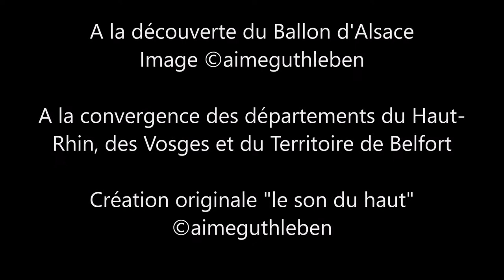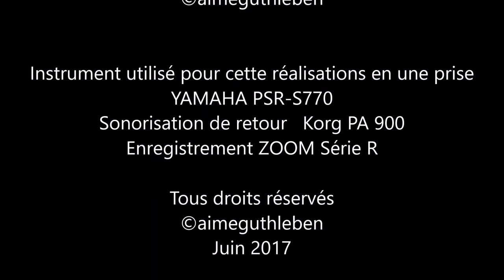Ballon d' Alsace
La route nous même parfois juste à quelques dizaines de minutes ou juste à 2 heures de chez nous et par cette vidéo musicale je vous invite à l'hôtel restaurant du sommet du Ballon d'Alsace où l'on découvre des mets d'Alsace en toute simplicité.
Telles des clarines et cloches de nos vaches du massif Vosgien vous allez vous laisser glisser au début de cette réalisation entre jour et nuit, à la nuit tombante tout simplement depuis ces 1247 m. pour découvrir ce panoramique en Full HD.
Bonne promenade et bon dépaysement puis la jonction de ces trois départements, Vosges, Haut-Rhin, Territoire de Belfort.

Comme dans d'autres mises en lignes...
Certains aimerons et d’autres non ! Mais l'essentiel c’est qu’il plaise à l’une ou l’autre personne.
Bonne promenade de 3 mn et 31 secondes en ma compagnie par cette nouvelle promenade de début d’été.

Prises de vues - juin 2017 - Aimé GUTHLEBEN

Musique  - Création et composition originale, interprétation
Titre "le son du haut"

Instrument utilisé pour cette réalisation en une prise unique
YAMAHA PSR-S770
Sonorisation de retour   Korg PA 900
Enregistrement ZOOM Série R